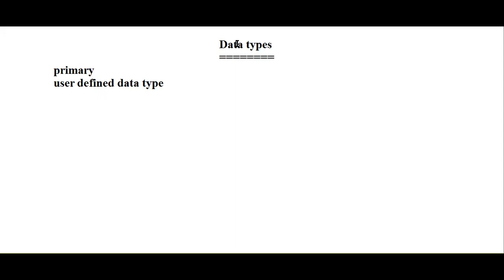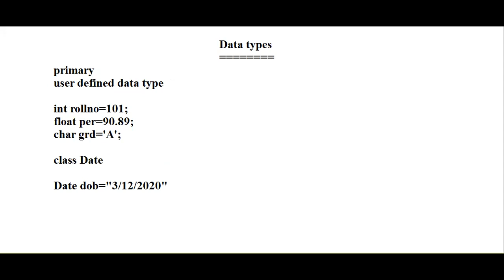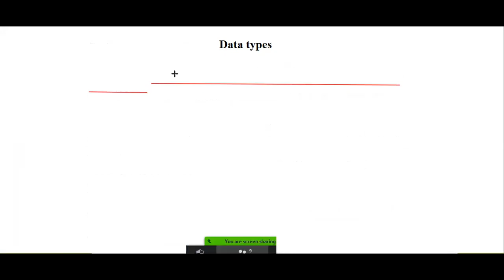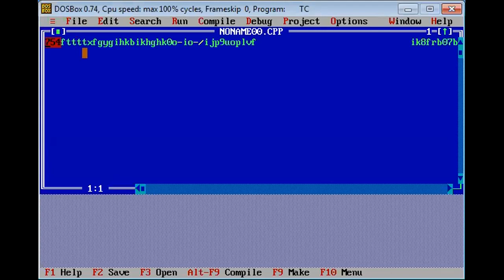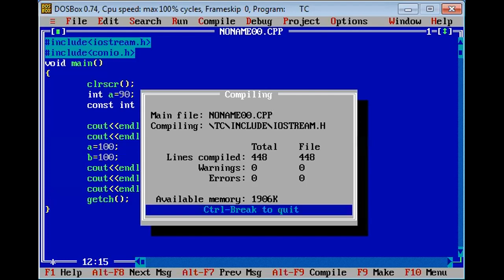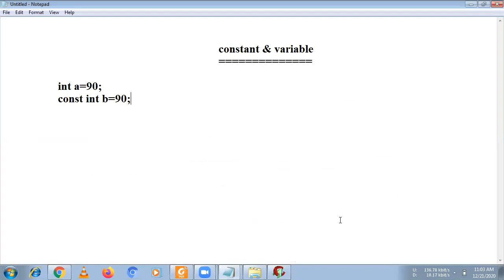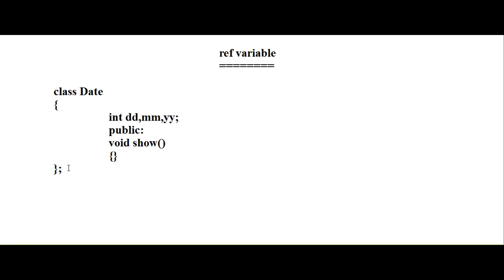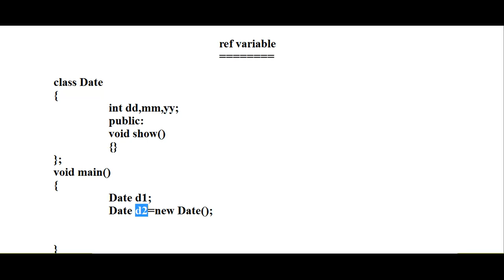Topic 008 Data types in CPP